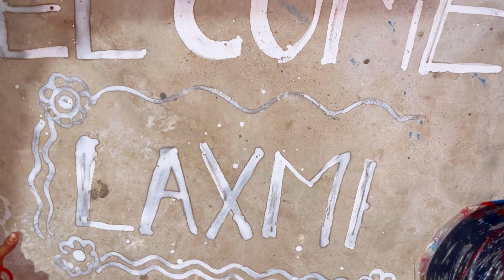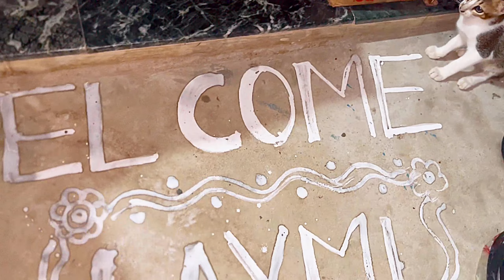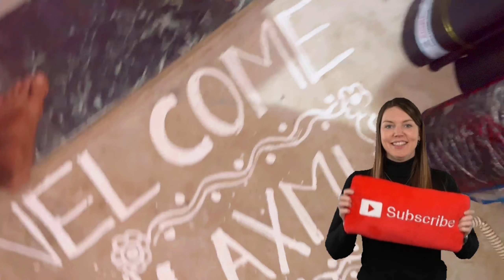Wel come new baby girl Celebration !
Laxmi
Wel Come to home. New born babygirl welcome home.